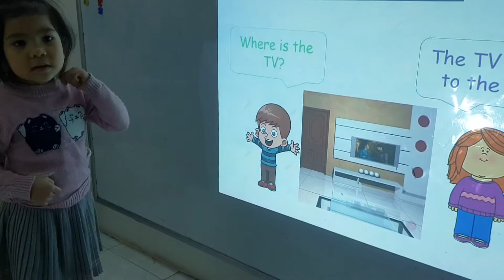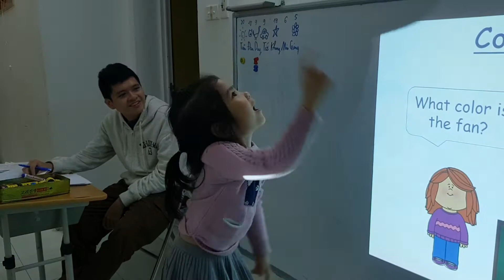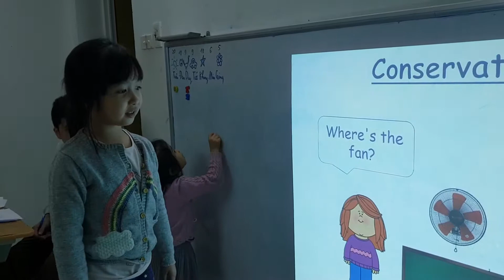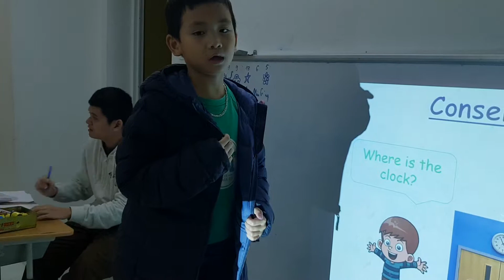Lucky card game - Giang, Đan, Khang - Ms Jenny's class